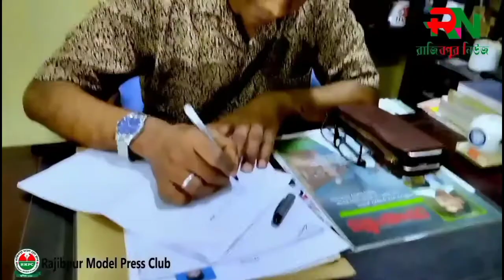গুণী লেখক ও সাংবাদিক সংবর্ধনা-- সাংবাদিক আজহার মাহমুদ -- এডিটর ইন চিফ ক্যাম্পাস লাইভ টুয়েন্টিফোর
গুণী লেখক ও সাংবাদিক সংবর্ধনা-- সাংবাদিক আজহার মাহমুদ -- এডিটর ইন চিফ ক্যাম্পাস লাইভ টুয়েন্টিফোর ও সাবেক সাধারণ সম্পাদক, বাংলাদেশ ক্রাইম রিপোর্টার্স অ্যাসোসিয়েশন
আয়োজনে: রাজিবপুর মডেল প্রেসক্লাব কর্তৃক আয়োজিত "সংবর্ধনা ও মনোজ্ঞ সাংস্কৃতিক অনুষ্ঠান"
সোনা বন্ধু তুই আমারে করলি রে দিওয়ানা | | Shona Bondhu Tui Amare Korli Deewana | Sakib Mahmud Sajib
Alhaz Azim Uddin Master ‍And Bir Protik Taraman Bibi | Bir Protik Taraman Bibi Students welfare F

Powered By Rajibpur News & Rajibpur News Live

Bir Protik Taraman Bibi Students welfare foundation Rajibpur